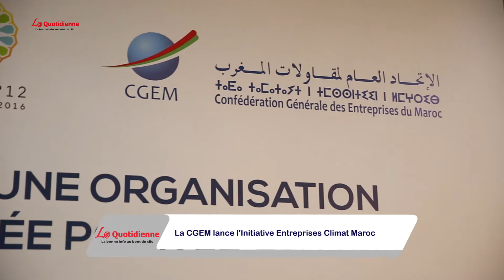La CGEM lance l'initiative Entreprises Climat Maroc